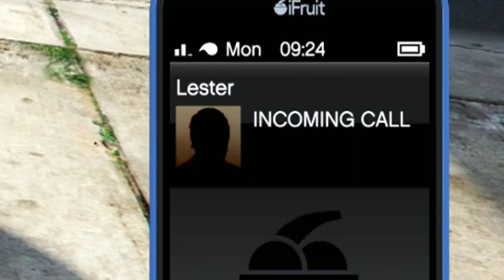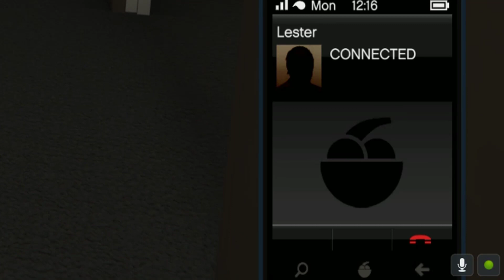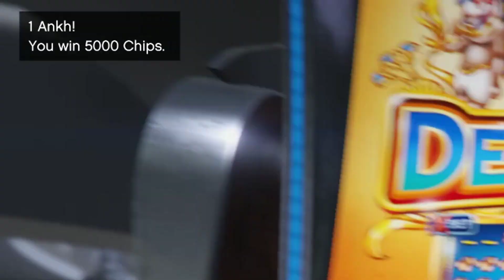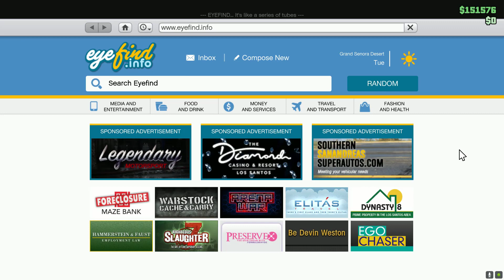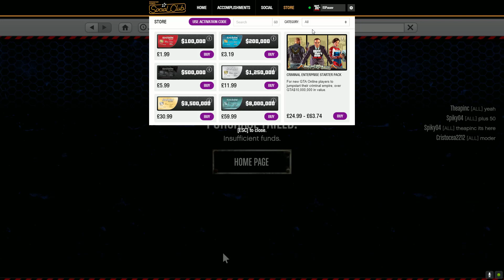So I Installed GTA Online In 2019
So Gta online recently updated the game with a cool new casino update. So what better time to hop into the game and see what it's like now!

Grand Theft Auto Online is an online multiplayer action-adventure video game developed by Rockstar North and published by Rockstar Games. It was released on 1 October 2013 for PlayStation 3 and Xbox 360, and was released on 18 November 2014 for PlayStation 4 and Xbox One, with a Microsoft Windows version on 14 April 2015. The game is the online multiplayer mode of Grand Theft Auto V. Set within the fictional state of San Andreas (based on Southern California), Grand Theft Auto Online allows up to 30 players[a] to explore the open world and engage in cooperative or competitive game matches. The open-world design lets players freely roam San Andreas, which includes open countryside and the fictional city of Los Santos (based on Los Angeles).